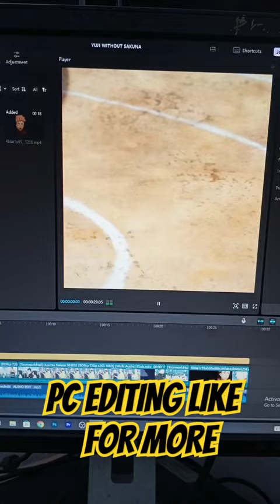JJK Yuji Pc EDITING 😱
Akamatsu Refers To Gege Akutami As A Woman, Igniting A Debate About The Author's Gender. Ken Akamatsu, a mangaka turned politician, allegedly revealed the gender of Jujutsu Kaisen creator Gege Akutami in a Twitter event, labeling the mangaka a woman